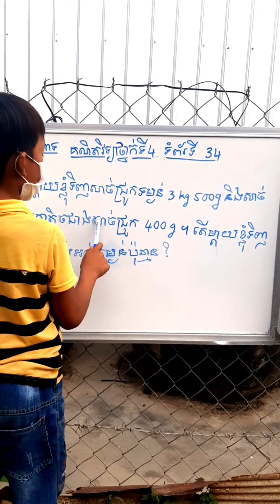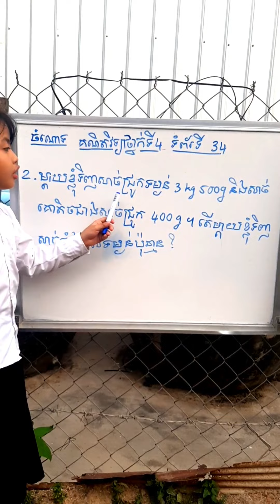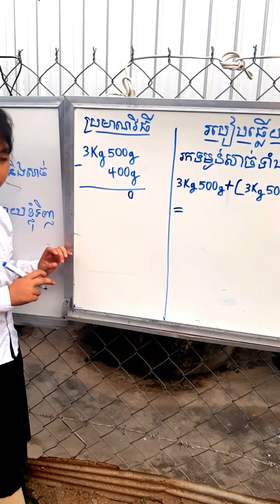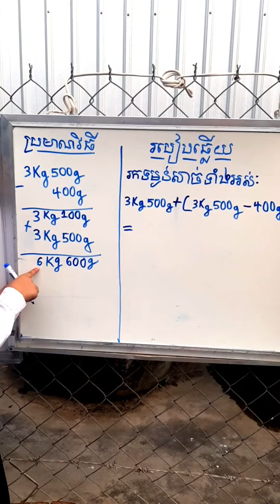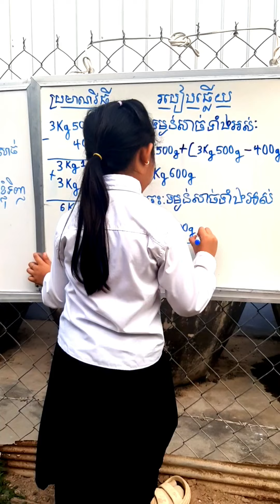#5 (វគ្គ១) គណិតវិទ្យា ថ្នាក់ទី៤ ចំណោទ ទំព័រទី៣៤ No.2| Math grade 4 page 34 No.2